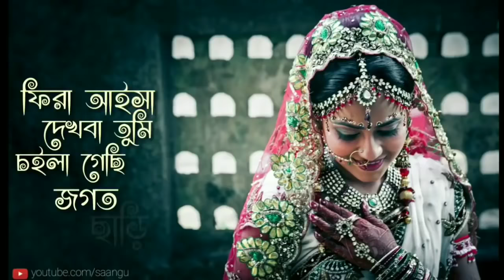Lala sari poriya konna rokto alta paye.......song